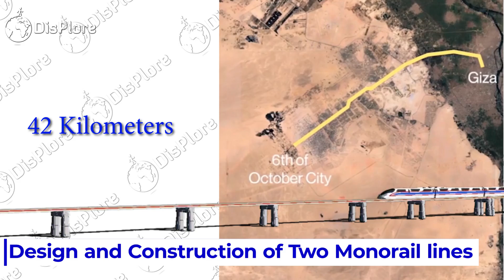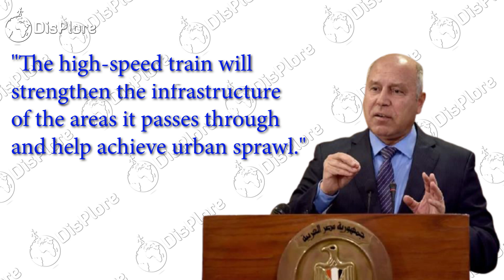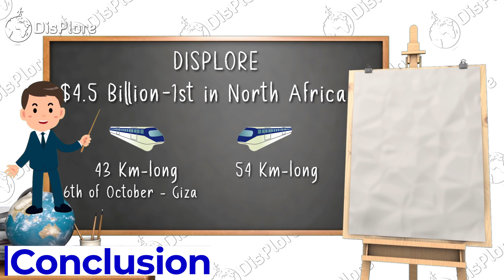Everything You Need To Know About Egypt's $4.5Billion Monorail Project